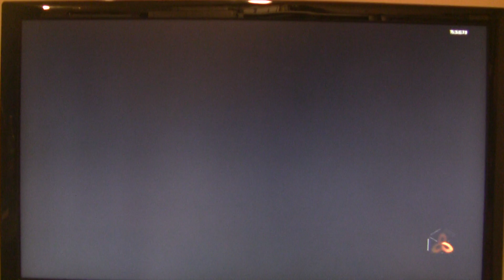1v1 Snipers Sensitivity Challenge with HYPERxSPEEED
this is the link to his channel, check him out!